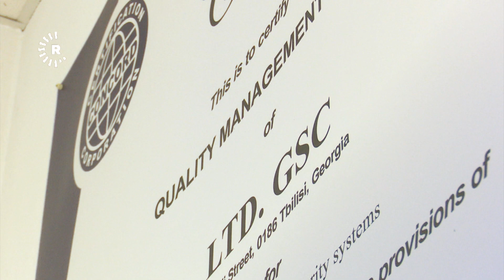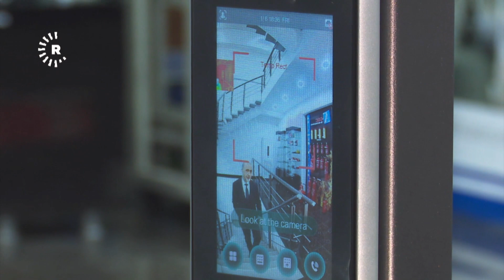Çavê Rûdaw-Karsazekî kurd ê navdar li Gurcistanê | چاوی رووداو-سەرمایەدارێکی ناسراوی کورد لە جۆرجیا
لە تبلیسی پایتەختی جۆرجیا، ژمارەیەکی زۆر کارساز و بازرگانی کورد هەن. یەکێک لەوانە سوولیکۆ سیمایەڤ، بزنسمانی دیاری کوردە لەم شارە.

سوولیکۆ ماوەی 40 ساڵە دەستی بە بزنس کردووە، یەکێک لە کارە دیارەکانی ئەو بزنسمانە کوردە، دروستکردنی پەرستگەیەکە بۆ کوردانی ئێزدی لە ساڵی 2013 کە وەکو یەکەمین پەرستگەی کوردانی ئێزدی لە دەرەوەی لالش و هەرێمی کوردستان دروستکراوە.

سوولیکۆ، خاوەی کۆمپانیای GSCیە کە کۆمپانیایەکی سکیۆریتییە، لەم فیچەرەدا چیرۆکی سەرکەوتنی ئەم بزنسمانە کوردە باسدەکەین.

Karsazekî kurd ê navdar li Gurcistanê.

Li Tiblîsê, paytexta Gurcistanê, li wir gelek karsazên kurd hene. Solîko Sîmayev karsazekî navdarî kurde. Suliko 40 sal e ku karê bazirganiyê dike, yek ji karên herî berçav ên wî karsazê kurd, dikarîbû navê xwe di dîroka kurd binivîse .dema ku yekem perestgeh bo kurdên îzîdî avakir, di sala 2013an de, ku wek yekem perestgeha kurdên şîe li derveyî Lalşê û Herêma Kurdistanê hat avakirin. Suliko xwediyê şirketa ewlehiyê ya GSC ye.